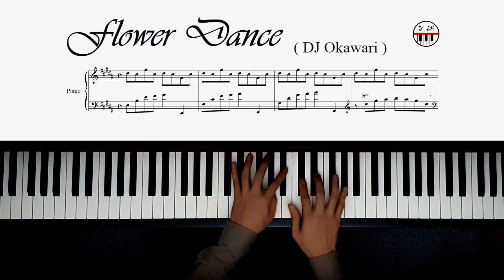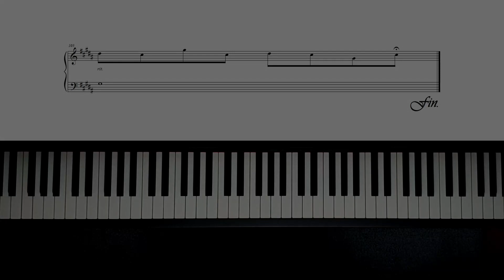🎹 Flower Dance (플라워댄스) - DJ Okawari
아티스트: DJ 오카와리
첫번째 앨범: Libyus Music Sound History 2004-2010
발매일: 2010년
장르: 기악, 전자 음악, 힙합/랩

아래 링크에서 윤진아군에게 후원해주실 수 있습니다!